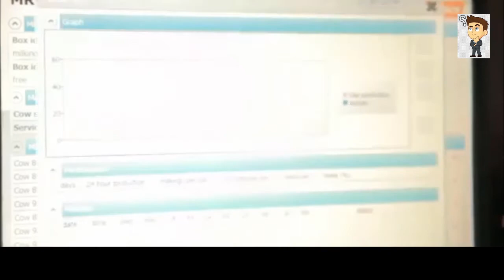Incredibile tecnologia moderna fabbrica di lavorazione delle uova moderno allevamento automatico